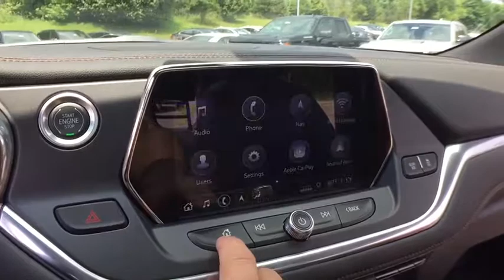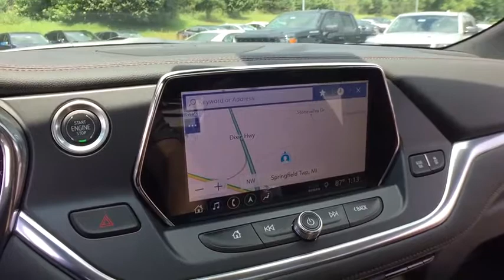2019 Chevrolet Blazer Clarkston, Waterford, Lake Orion, Grand Blanc, Highland, MI 193431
Red Tintcoat New 2019 Chevrolet Blazer available in Clarkston, Michigan at Bowman Chevrolet. Servicing the Waterford, Lake Orion, Grand Blanc, Highland, MI area.

Bowman Chevrolet
6750 Dixie Hwy

* 2019 Chevrolet Blazer. Premier..Features include: 4WD, Bluetooth, Rear Vision Camera, 8.0'' Touch Screen, SiriusXM Satellite Radio, Bose Speaker System, Built in WiFi, Wireless Charging, Remote Start, Power Sliding Sunroof, Heated/Ventilated Front Leather Seats, Power Heated Mirrors and Keyless Entry.  Prices do not include taxes, title, license, and doc fee. Price includes: $500 - General Motors Consumer Cash Program. Exp. 07/31/2019, $1,500 - Chevrolet Bonus Cash Program. Exp. 07/31/2019